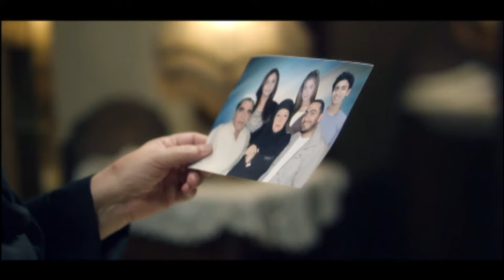استغل ان محدش موجود في المحل وعمل معاها الصح